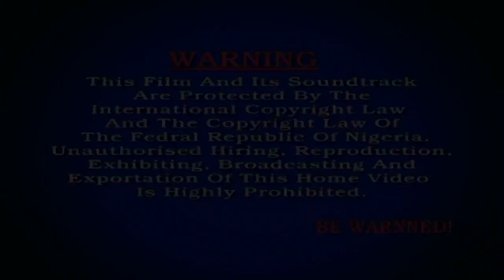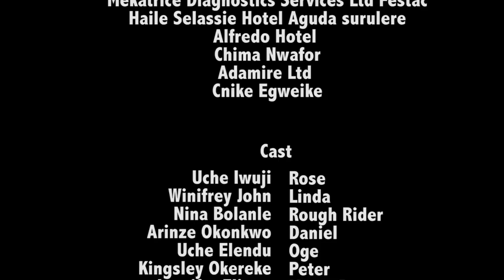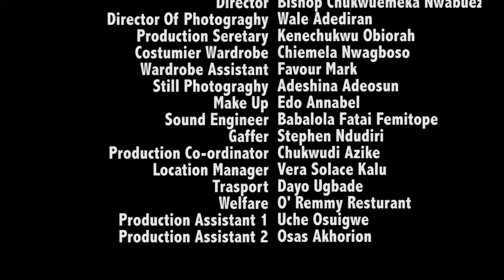Gym Master Season 1 Epi 10